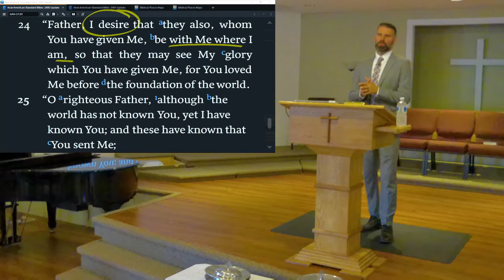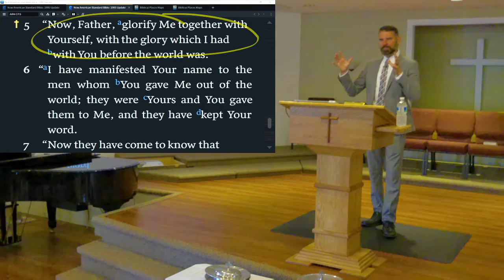Eternity with Jesus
John 17:24-26
AM Message